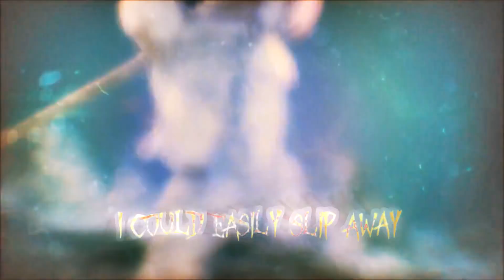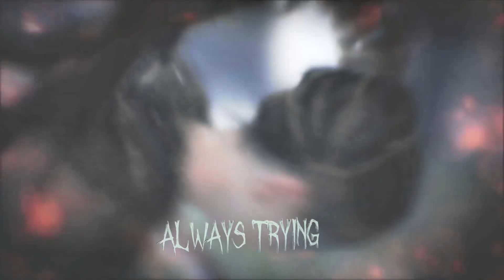Within Temptation - Final Destination - Unofficial Music Video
Within Temptation - Final Destination from the album The Heart of Everything. The video tells a story about a young woman who struggles with mental illness and fights her "inner demons", falls down but does not give up, she stands up every time and continues to fight. Images taken from the game Hellblade: Senua's Sacrifice. Enjoy!